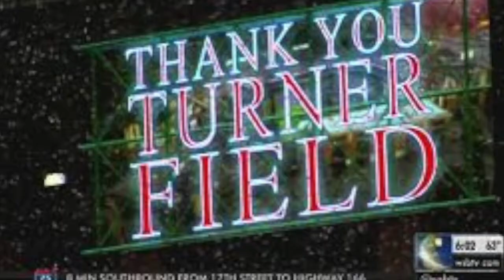Henry Aaron, Eddie Mathews footage from 1966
Mostly footage shot with an 8MM camera at Atlanta Stadium during picture day in 1966 with a few photos to match the clip to the length of the song used as background music.